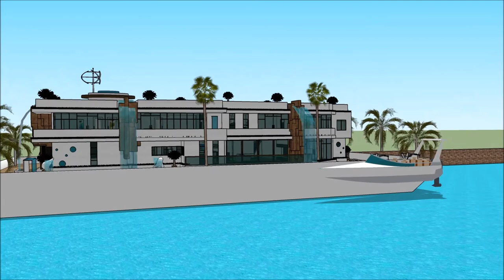CUSTOM HOUSEBOAT SIM 3 FREEPLAY BUILD DESIGN DOCK FLOATING HOUSE ON BARGE Yacht Show 2018 Superya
The houseboatzania launching an innovative high-end luxury yacht houseboat home design potentially as a display of exhibition of theCUSTOM HOUSEBOAT SIM 3 FREEPLAY BUILD DESIGN DOCK FLOATING HOUSE ON BARGE   Yacht Show 2018  Superya@.

The collection of sims concepts - Houseboatzania of CUSTOM HOUSEBOAT SIM 3 FREEPLAY BUILD DESIGN DOCK FLOATING HOUSE ON BARGE   Yacht Show 2018  Superya consists of high luxury and architectural art pieces in minimalism combined with living on the waterfront of the harbour of

The sims houseboat yacht design has the basis to sustain living with high standards and contemporary structural design at CUSTOM HOUSEBOAT SIM 3 FREEPLAY BUILD DESIGN DOCK FLOATING HOUSE ON BARGE   Yacht Show 2018  Superya with numerous of prospects for excessive living and celebrating the desire of life worldwide: